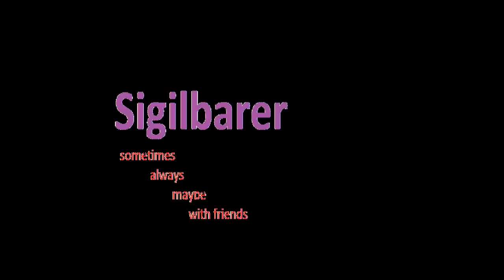Lets play team fortress 2 "tips and tricks of attack engi"